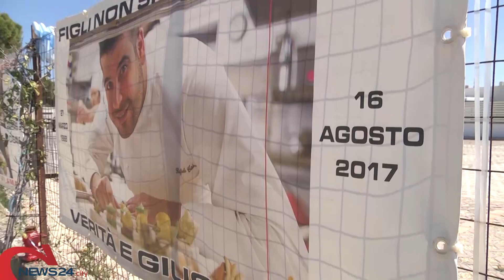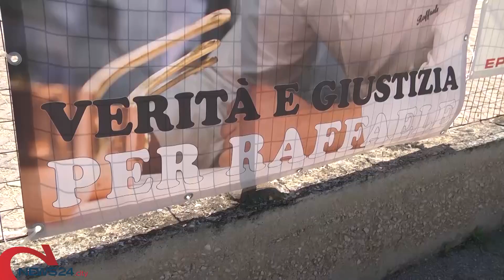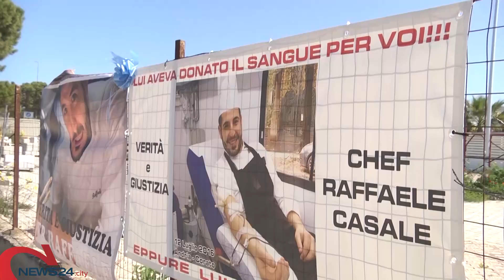TRANI | A sei anni dalla morte dello chef Raffaele Casale la rabbia di papà Felice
2017, 2020, 2022, 2023: quattro momenti di una vicenda con tanti lati oscuri. Spunta anche una telecamera mai considerata